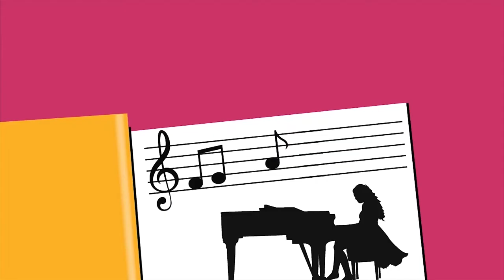UFPR Notícias (09/08/2019)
Confira nesta edição do UFPR Notícias:

0:26 V Congresso Brasileiro de Fitossanidade é realizado pela UFPR em parceria com outras instituições de ensino
2:21 Curso de Tecnologia em Negócios Imobiliários da UFPR  promove eventos abertos à comunidade
4:09 UFPR divulga edital do PROVAR
5:04 Previsão do Tempo
6:16 Agenda Cultural